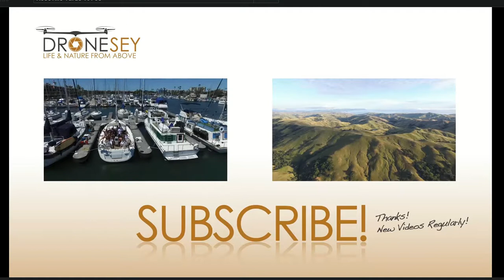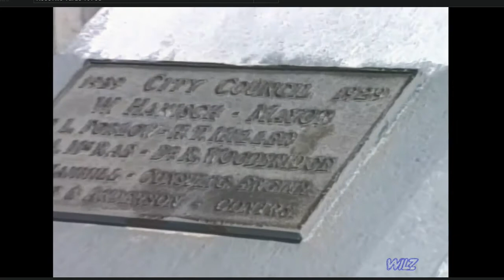Huge Roseville Yard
Roseville, California had the largest rail yard in the west coast. So this guy took Him drone out, and about 2.5 batteries later I was stopped by 2 agents of the Department of Homeland Security. They were wearing plain clothes, but both carried firearms. They drove a unmarked white explorer. After a brief conversation, He-him  was told not to film. I was told there are no laws affecting filming trains on the railway, but in a rail yard is monitored by DHS, and that he-him Is wasn't permitted so He-him islI left as soon as possible. This is the footage that he-him did capture.